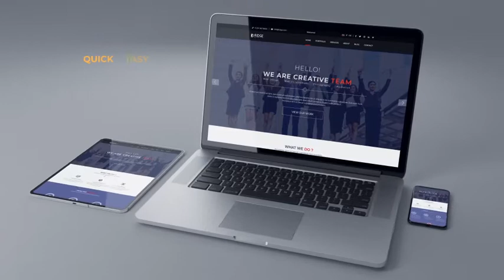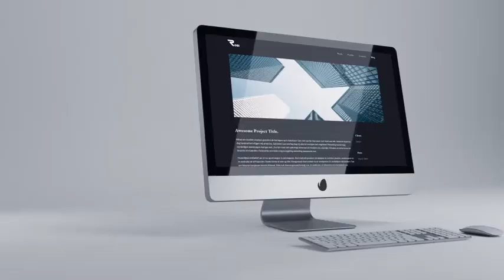Top After Effects Projects: Multicolor Device Mockup | Website Presentation Kit II + Free Font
Control the transparency of reflections on the screen
13 pre-rendered scenes (for 6 sec)
Modular structure